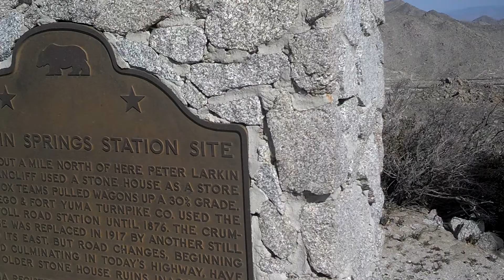Some where between Arizona and California